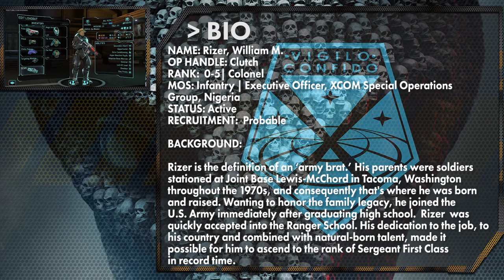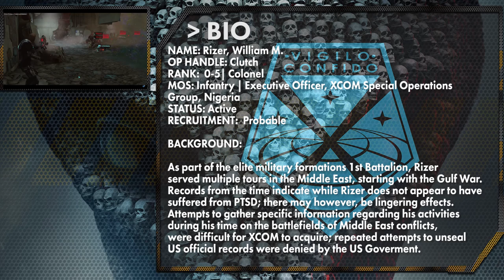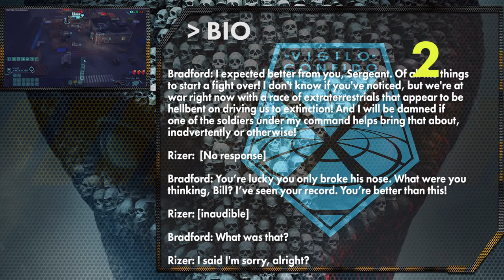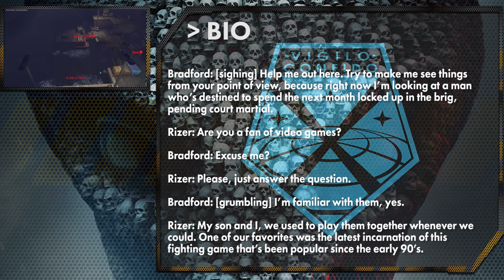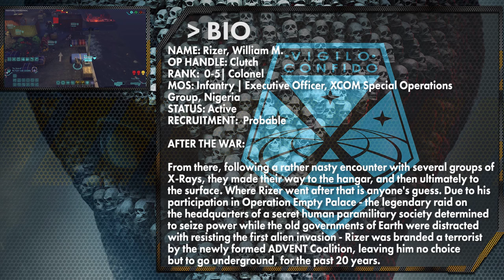XCOM 2 - The Story Of A Hero | Soldier Dossier - Rizer, William M. "Clutch"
Hello Commanders and welcome! This video details one of the iconic characters from our on-going XCOM series. His background and story implications for XCOM 2 and beyond! o7

The Links!

Very Special thank you to AngelOfIron, a longtime community member for gifting XCOM 2 to me - you are awesome man!